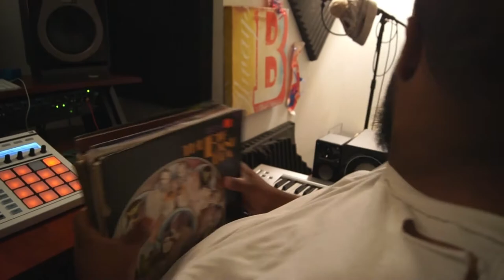"It Begins"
"IT BEGINS" ft TAIZU, TRAYZ, KOOL AIDE, NEVO 64, & BIRTHDAY CAKE
DINNER LAND